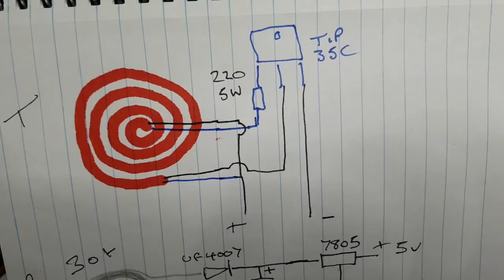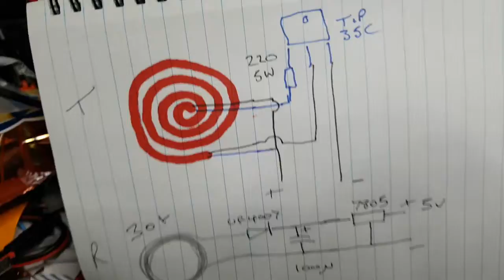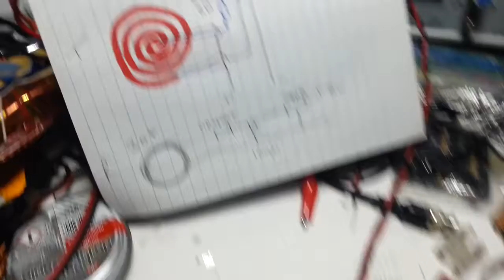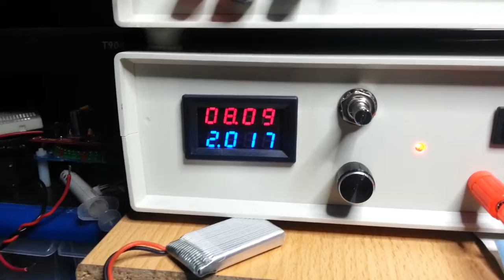DIY Wireless Phone Charger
Simple wireless phone charger circuit. This is as basic as it gets. DIY wireless phone charger.